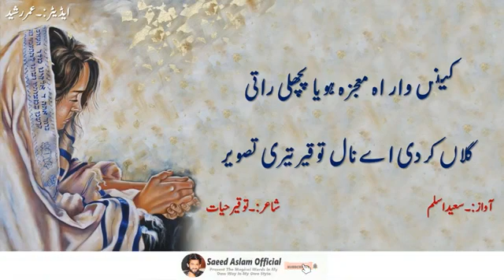Urdu Sad Poetry 2020 Entertainment ki Duniya